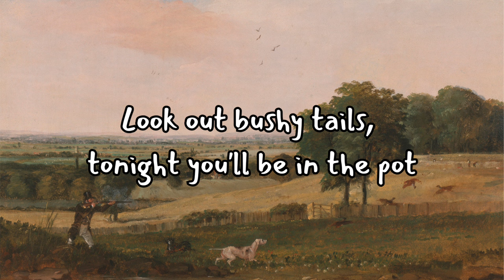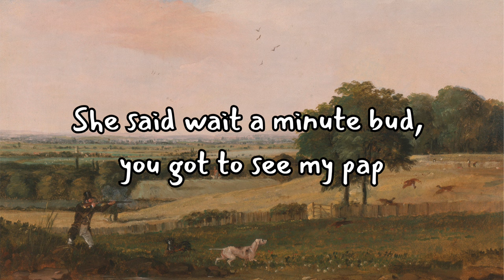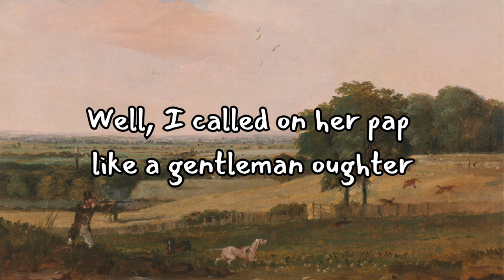Shotgun Boogie [lyrics] | Tennessee Ernie Ford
Background painting - "Partridge Shooting (1830)" by Edward Duncan.